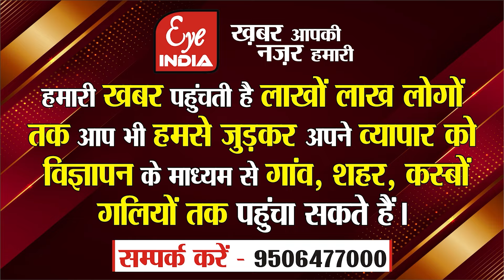कौन है IPL 2024 विनर KKR का मालिक, IPL से कितनी होती है कमाई सुनकर उड़ जाएंगे होश ?